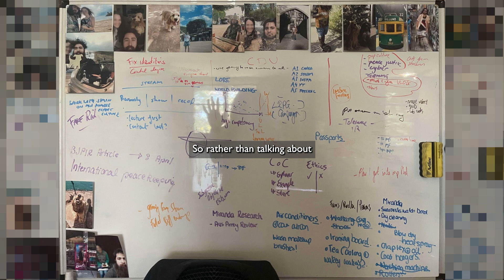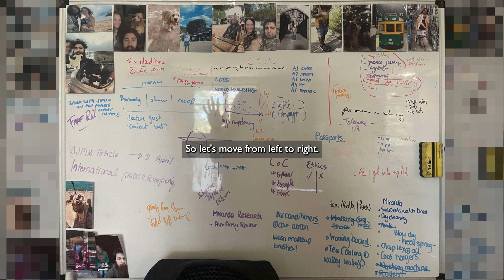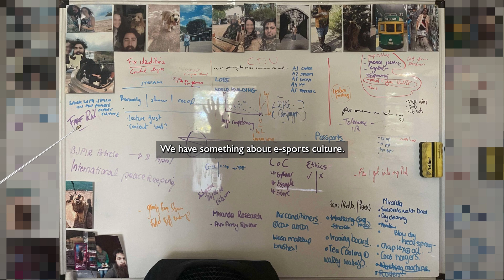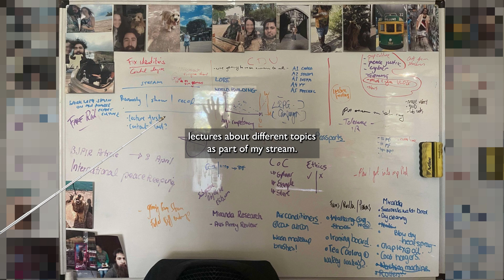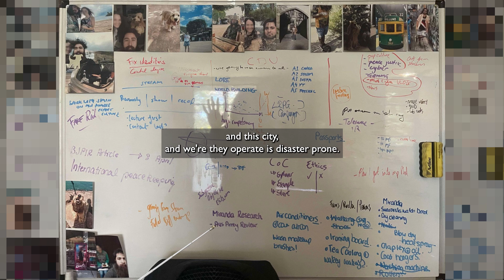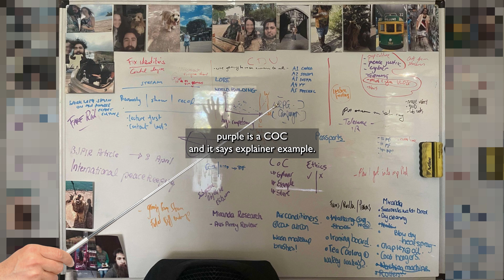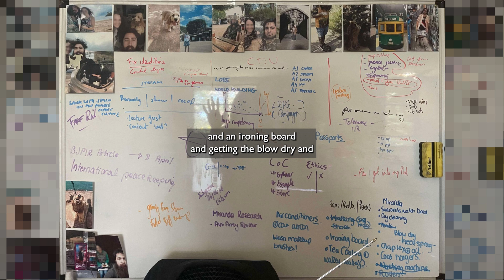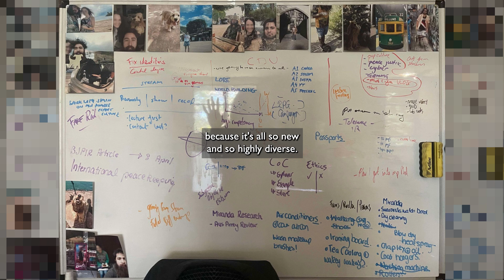PhD Update 28: Clearing the whiteboard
Claude got really enthusiastic?

What's up, gamers and PhD enthusiasts! Today we're diving into Rival Gaz's latest update.

🎮 0:55 - Mind-blowing chat about neurodiversity in gaming! You won't believe how some gamers' brains are wired for success!
🧠 2:44 - Whiteboard wizardry! Rival Gaz spills the tea on his brainstorming techniques. It's like peeking into a genius gamer's mind!
🏆 5:56 - Aussie e-sports revolution? Rival Gaz drops a massive idea about bringing Down Under sports culture to the digital arena!
🤔 15:21 - Ethics talk gets real! Our boy Gaz breaks down the tricky world of gaming research ethics. It's not all fun and games, folks!